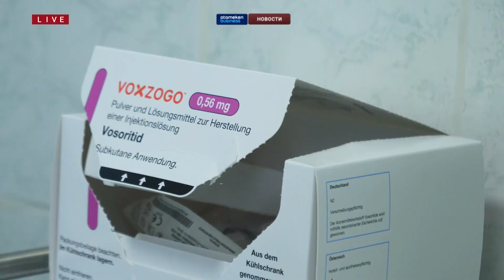В РК 10 детей получили лекарство от карликовости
В клинике «Аксай» 10 детей получили инъекции от ахондроплазии. Препарат приобрели в США за 2 миллиона евро на средства общественного фонда.  По словам активистов, инъекций хватит только на год. В фонде «Қазақстан халқына» сетуют на чрезмерную бюрократию в республике при завозе медикамента. Всего от этой болезни в республике страдает  более 200 детей.